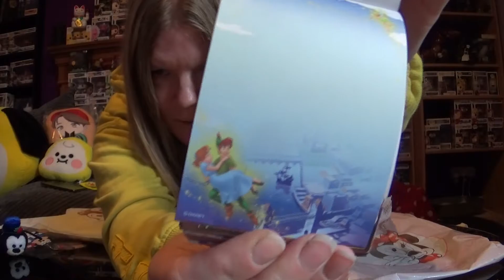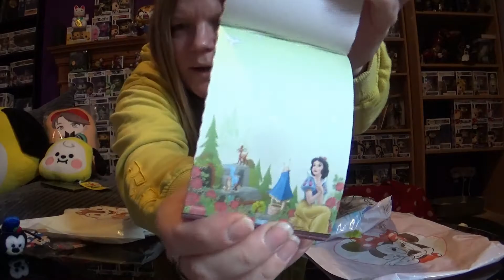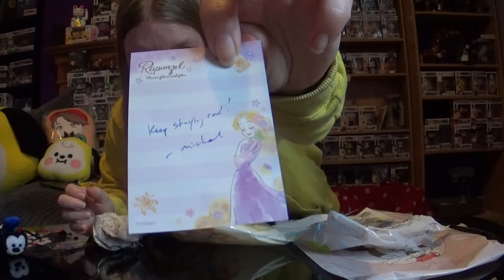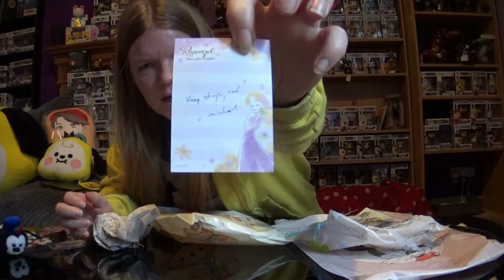Tokyo kawaii club unboxing January 2020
unboxing of tokyo kawaii club
 lots of awesome disney stuff